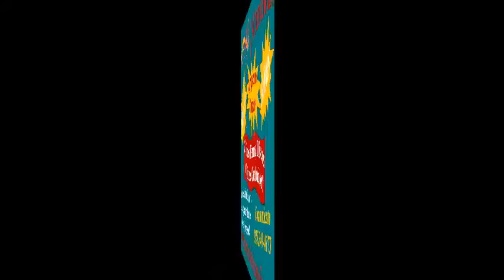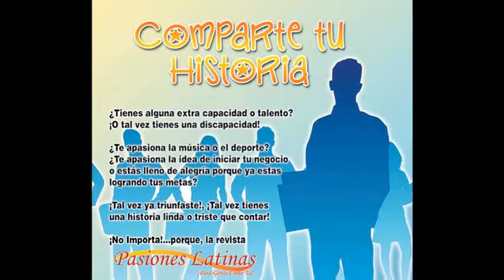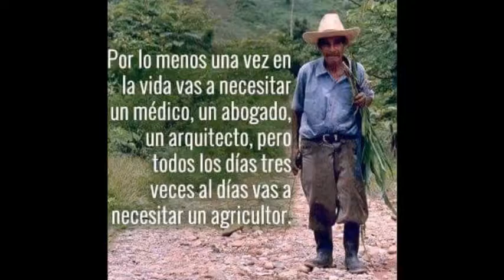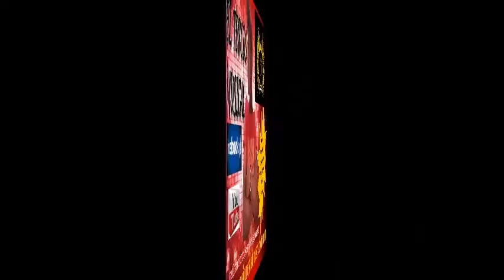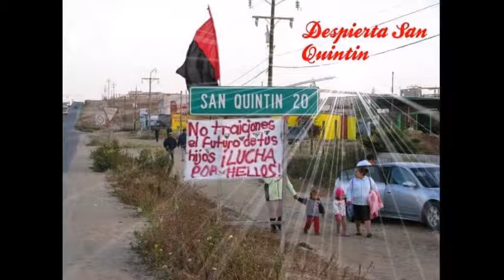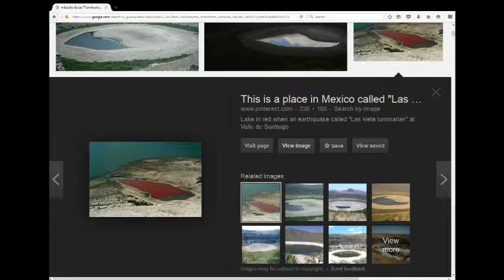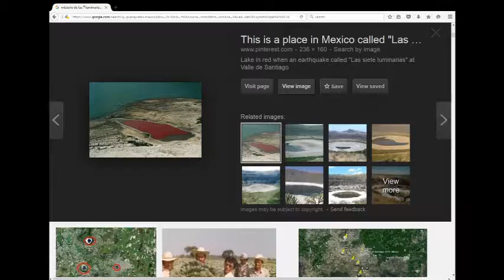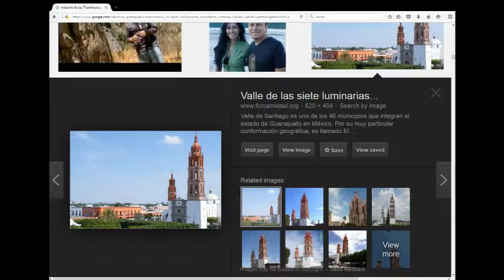La Hora de Polo Rey y Sus Invitados....hoy fue Sergio Garcia "Checo"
Eso es asi y por favor. no te lo pierdas lunes a viernes de 5pm. a 6pm. y mediante la aplicacion USTREAM en telefonos y tabletas o llama al (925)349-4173 y pide tu cancion favorita, si estas fuera de USA llama via Skype y si prefieres, buecanos en las redes sociales y escribenos ahi tambien!

Tu servidora y amiga. Elizabeth Bautista!!!